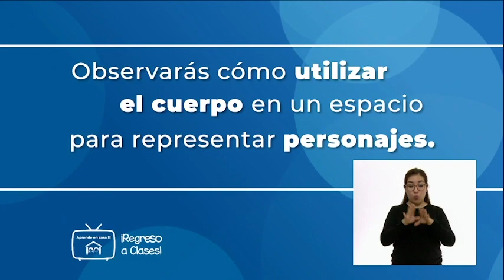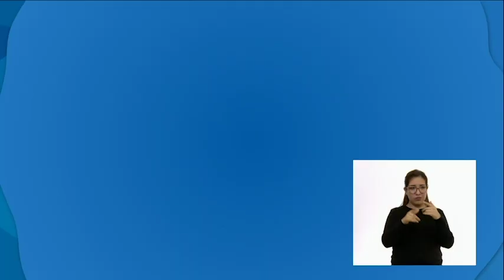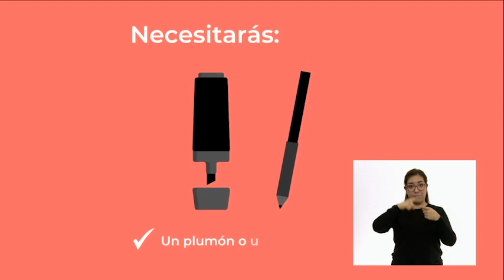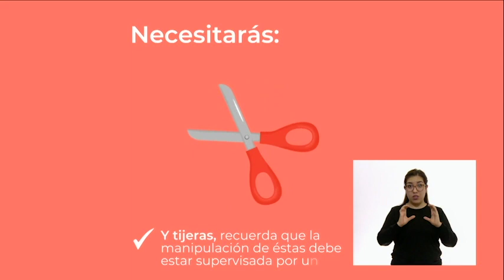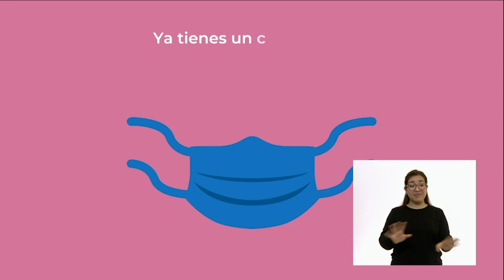AprendeEnCasa II | 6° Primaria | Artes | Mi cuerpo comunica e interpreta | 4 de septiembre 2020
Organiza y combina de manera intencional el cuerpo en el espacio y el tiempo para representar personajes ficticios.